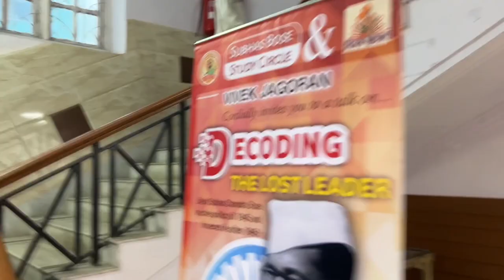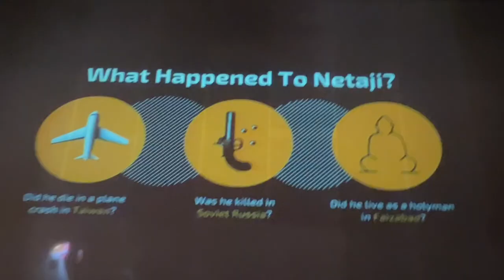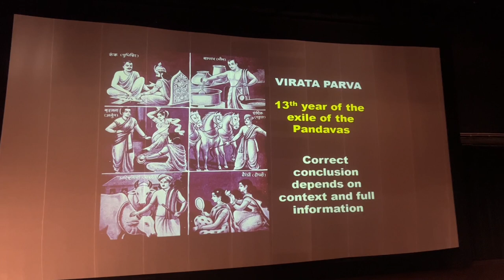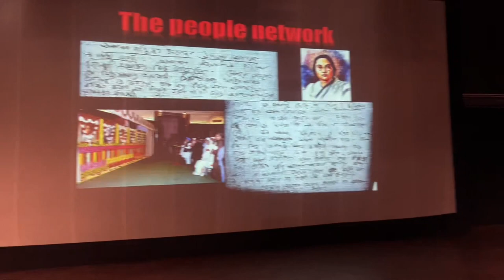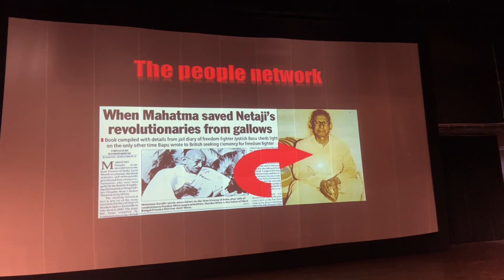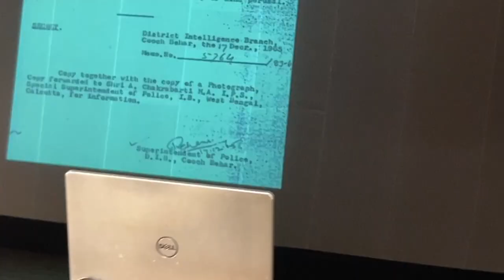Chandrachur Ghose lectures at Kolkata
This was at Calcutta University. It was arranged by our friends. Very few people attended.

For those who want to support me -

My UPI ID:  anuj.dhar@axl

Direct transfer -

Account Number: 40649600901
Account name: Anuj Dhar
Bank: State Bank of India
IFS code: SBIN0009110